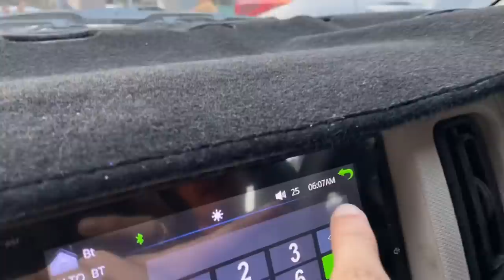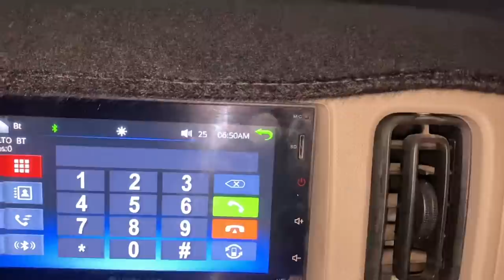new laptop leliya😍 washroom bhi lejao 😂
Again bata raha or baar baar bata raha sabko mery vlog daily lifestyle vlogs hain 👍
Q ky ap sab yehi bolty ye wo ye wo blaa blaa to ( daily lifestyle vlogging ) 👍